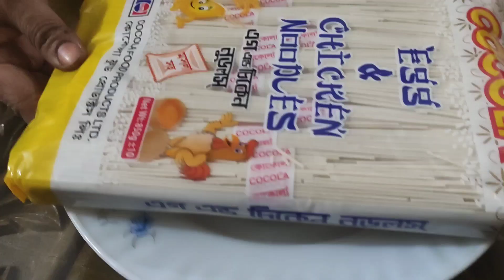|| Easy & Healthy Cocola Noodles Recipe || খুব কম সময়ে বানিয়ে ফেলুন দারুণ মজার নুডুল্স রেসিপি